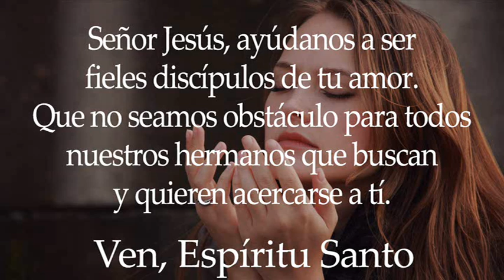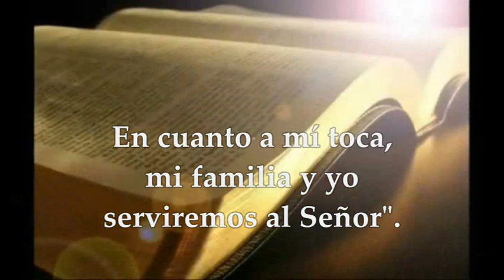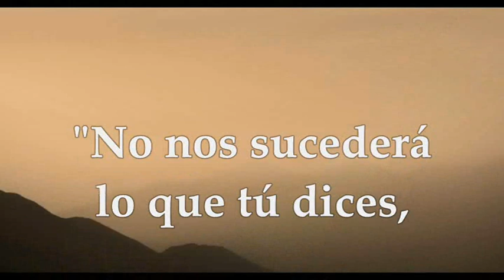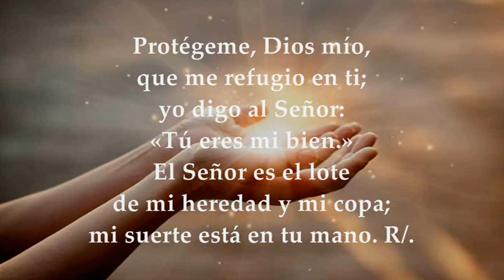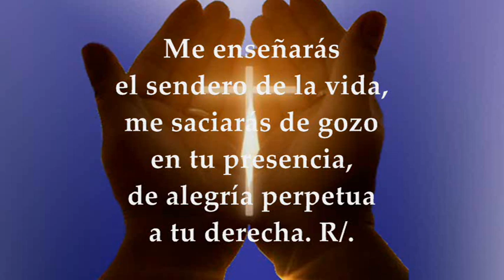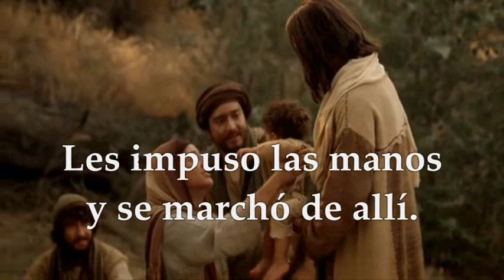SÁBADO AGOSTO 14 DE 2021 (MATEO 19,13-15)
LECTURAS Y EVANGELIO EUCARISTÍA SÁBADO XIX SEMANA DEL TIEMPO ORDINARIO CICLO B SÁBADO AGOSTO 14 DE 2021
Primera Lectura: Del libro de Josué 24,14-29 Salmo 15,1-2a.5.7-8.11 R/. Tú, Señor, eres el lote de mi heredad Evangelio según san Mateo 19,13-15